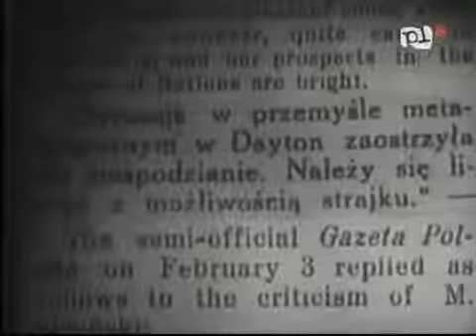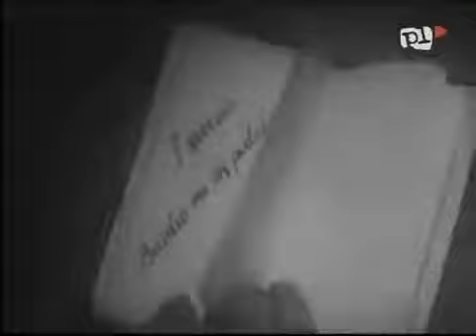Panienka z poste restante (1935)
Urzędniczka pocztowa Marysia Kochańska na skutek zniekształcenia depeszy wyjeżdża do Wiednia jako sekretarka przemysłowca Olszewicza, który ma się spotkać w Jugosławii z przemysłowcem amerykańskim Smithem w sprawie podpisania umowy handlowej. Olszewicz i Marysia zmuszeni są udawać małżeństwo wobec państwa Smith; pan Smith mówi Olszewiczowi, że wie o mistyfikacji i ze względów moralnych nie podpisze umowy. W tej sytuacji młodzi biorą ślub - i tak od dawna byli w sobie zakochani. Amerykanin jest zmuszony do zawarcia umowy. Komedia sytuacyjna wyróżniająca się sprawną realizacją w plenerach Jugosławii.